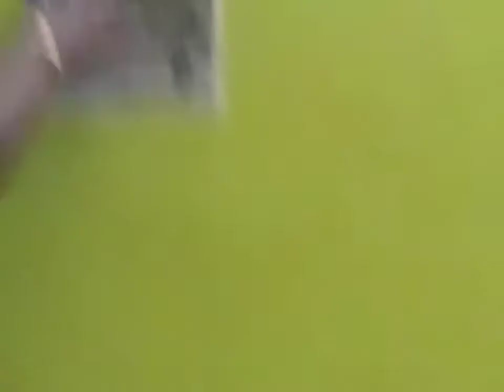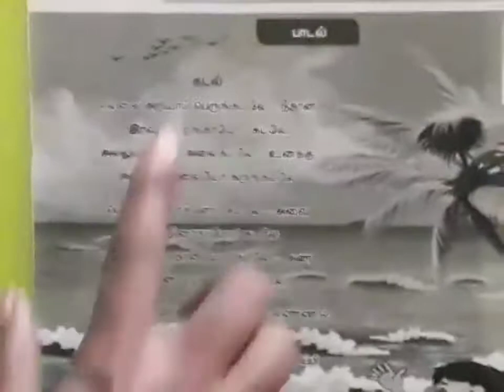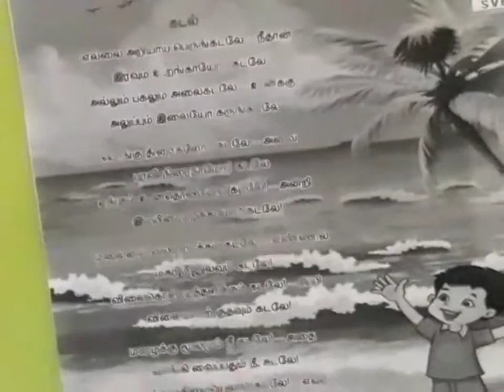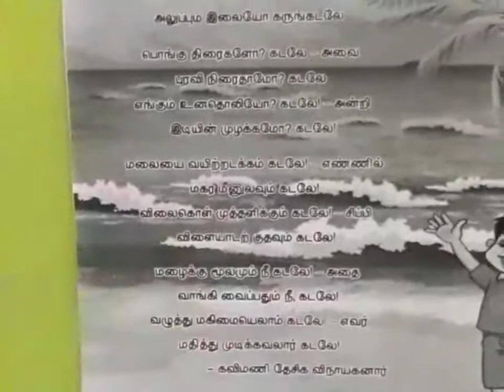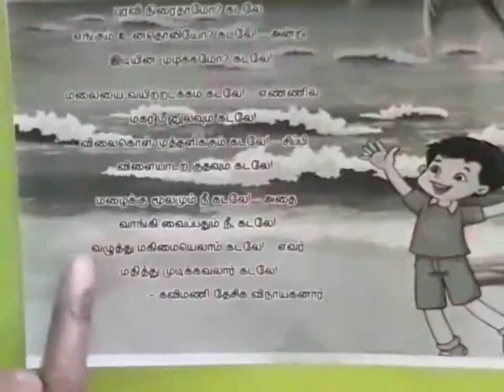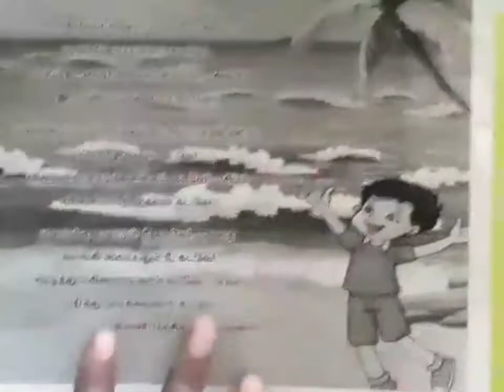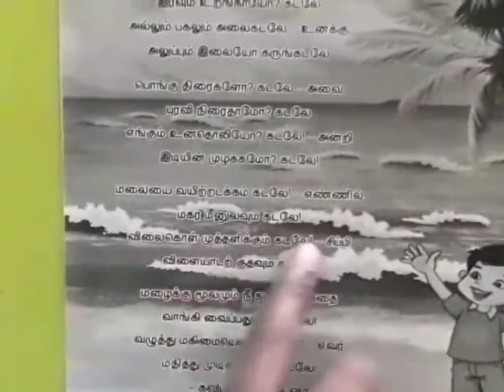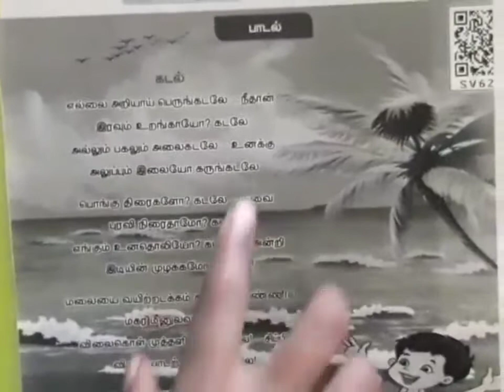V STD TAMIL: KADAL by Mrs.Gandhimathi, Teacher, Carmel Matriculation School, Tiruvannamalai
This video helps to learn V STD TAMIL subject.
Topic: KADAL
Class by Mrs.Gandhimathi, Teacher, Carmel Matriculation School, Tiruvannamalai